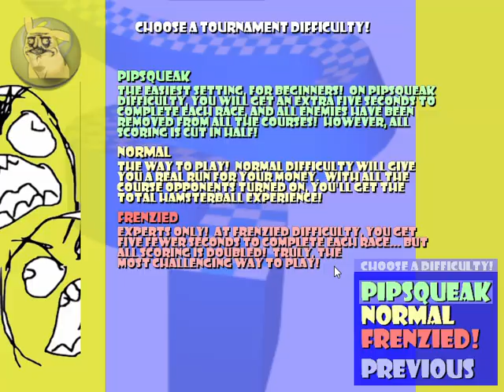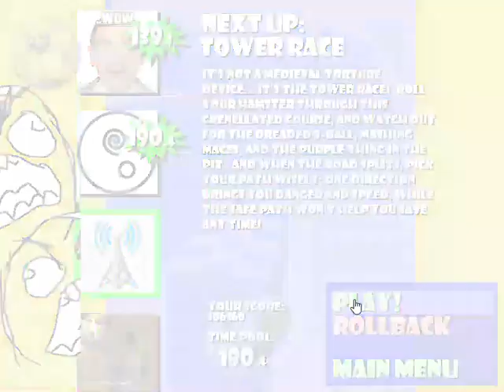Hamsterball Painted Mod